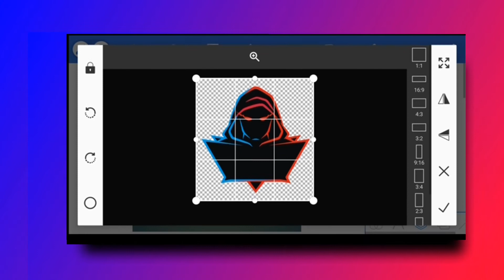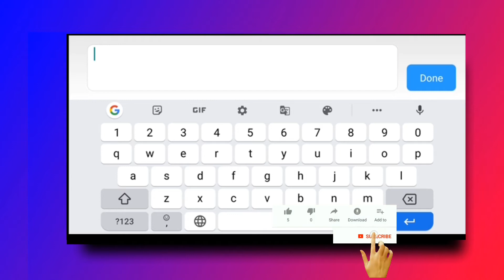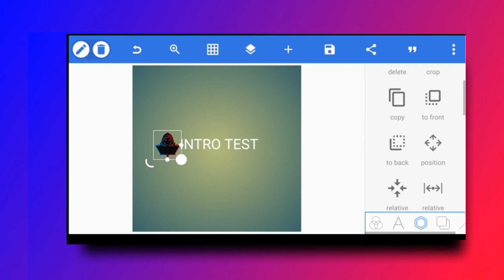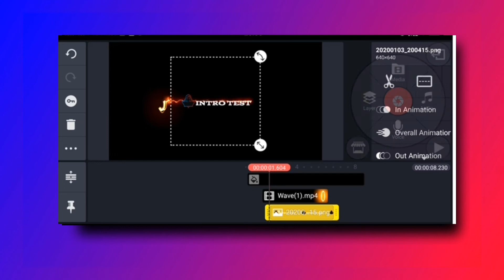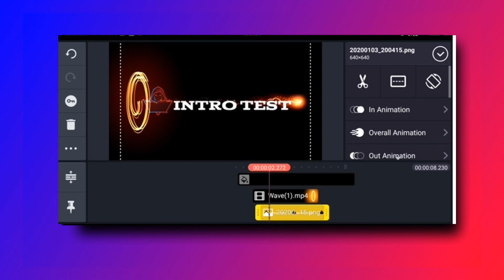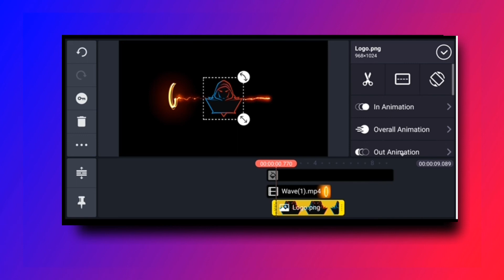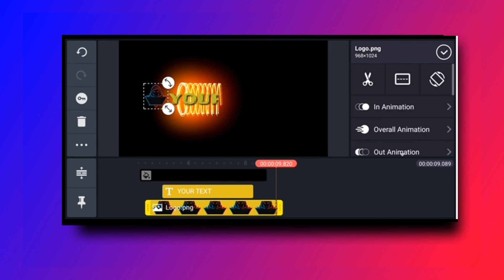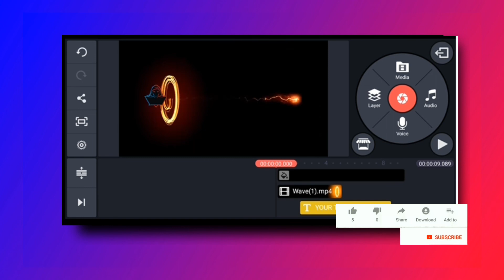Free Intro - Wave logo Reveal in Kinemaster - Pixellab Tutorial | TechGuruGnr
Free Cinematic Wave logo reveal on Kinemaster editing | PixelLab | TechGuruGnr

Free Intro - Wave logo reveal Reveal in Kinemaster - Pixellab Tutorial

Hello Friends, welcome back to another exciting tutorial, in this tutorial I show you how to make Fire Logo Reveal in KineMaster, watch carefully and hope you learn something new today. Friends every video of this Channel make with Love so don't forget to leave a like and if you want to get more awesome Tutorial like this then Subscribe and tap the bell icon to get videos 1st from this channel.

 Hello firends .. Wellcome to TechGuruGnr channel Today i will show you How to make Wave logo reveal on Kinemaster | Kinemaster and Pixellab Tutorial I use pixellab to make the logo, and use kinemaster for make the motion graphic.hope you enjoy DONT FORGET TO LIKE SHARE N SUBSCRIBE

Use No Copyright Musics on  👉

I'm on Instagram as @pawanism_soldiers. Install the app to follow my photos and videos.